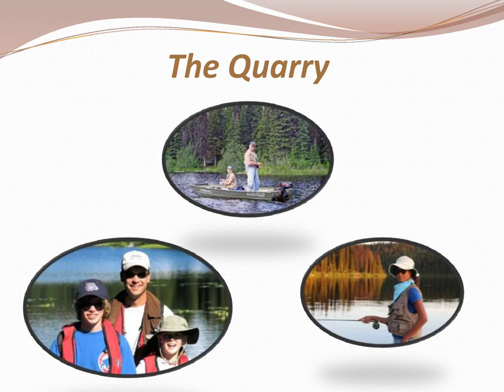Fly Fishing Lodge Vacation Canada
Fly Fishing Lodge Vacation Canada: All Inclusive Fly Fishing Vacation - Caverhill Lodge, one of the best fishing lodge vacation in Canada. Experience the tru Canada fishing. Fishing lodge vacation in Canada offering luxurious cabins, gourmet couisne, incredible sourrounding with over 15 lakes to fish.